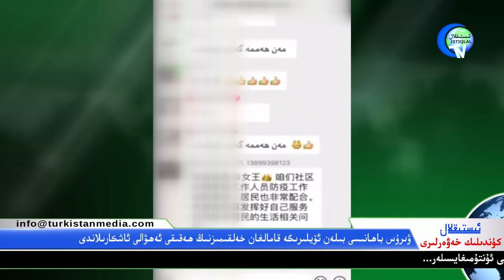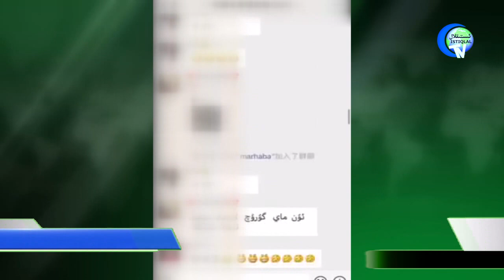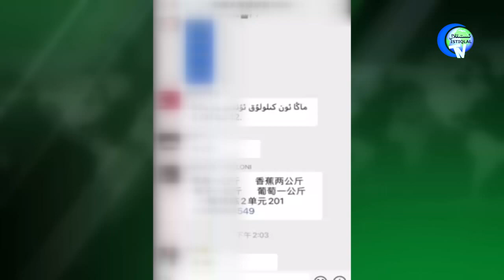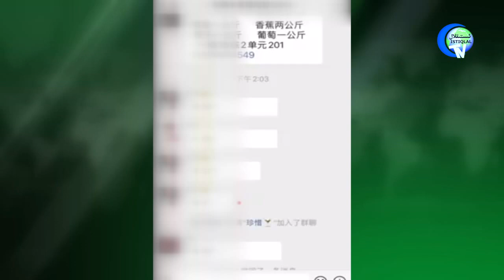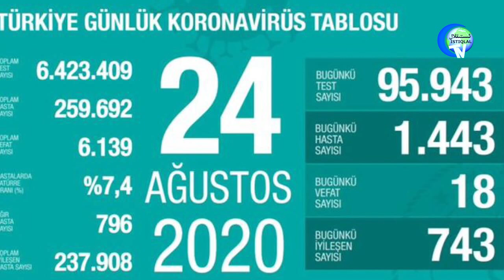ئىستىقلال كۈندىلىك خەۋەرلىرى 2020-08-25، ئۆيلىرىگە قامالغان خەلق قاتتىق قىيىنچىلىق تارتماقتا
Istiqlal Kundilik Xewerliri 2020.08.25 / Öylirige qamalghan xelq éghir qiyinchiliq tartmaqta